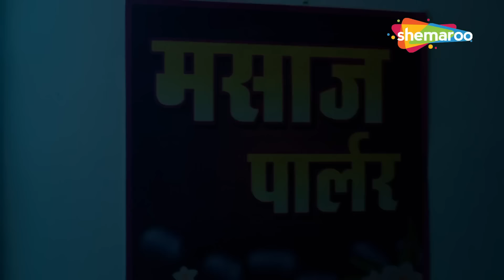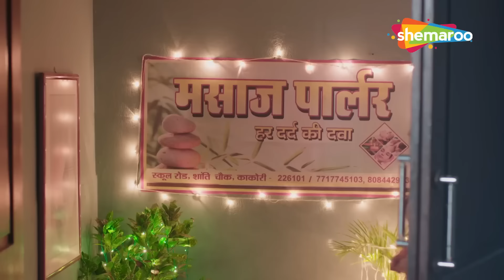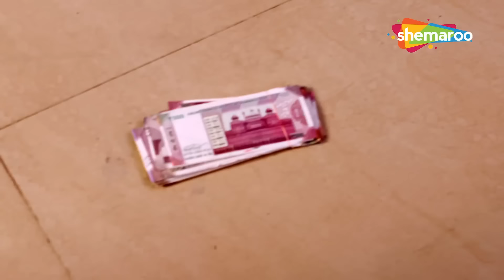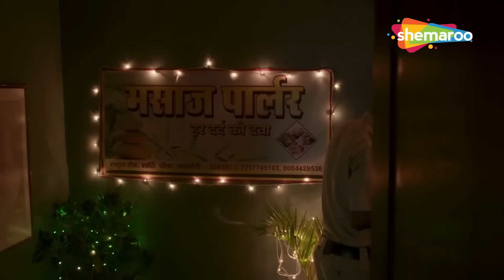ಈ ಸುಂದರ ಮಹಿಳೆ ತನ್ನ ನೆರೆಯವರನ್ನು ವೇಶ್ಯಾವಾಟಿಕೆಗೆ ದಾರಿ ತಪ್ಪಿಸುತ್ತಾಳೆ | ಮಸಾಜ್ ಪಾರ್ಲರ್ | ಪೂರ್ಣ ಸಂಚಿಕೆ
ರೋಹನ್ ಎಂಬ ಮಧ್ಯಮ ವರ್ಗದ ವ್ಯಕ್ತಿಯ ಪತ್ನಿ ಕಿರಣ್ ಐಷಾರಾಮಿ ಜೀವನವನ್ನು ಬಯಸುತ್ತಾಳೆ. ತನ್ನ ನೆರೆಯ ಸೀಮಾಳ ಶ್ರೀಮಂತ ಜೀವನಶೈಲಿಯಿಂದ ಸಮ್ಮೋಹನಗೊಂಡ ಕಿರಣ್ ತನ್ನ ಮಸಾಜ್ ಪಾರ್ಲರ್‌ನಲ್ಲಿ ರಹಸ್ಯವಾಗಿ ವೇಶ್ಯಾವಾಟಿಕೆಯನ್ನು ಬೆಳೆಸಲು ಪ್ರಾರಂಭಿಸುತ್ತಾನೆ. ಆಕೆಯ ಗ್ರಾಹಕರಲ್ಲಿ ಒಬ್ಬರು ರೋಹನ್‌ನ ಸ್ನೇಹಿತ ಎಂದು ತಿರುಗಿದಾಗ ತೊಂದರೆ ಉಂಟಾಗುತ್ತದೆ, ಅವರು ಅವಳನ್ನು ಬ್ಲ್ಯಾಕ್‌ಮೇಲ್ ಮಾಡಲು ಪ್ರಾರಂಭಿಸುತ್ತಾರೆ ಮತ್ತು ಅದು ಒಂದರ ನಂತರ ಮತ್ತೊಂದು ಅಪರಾಧಕ್ಕೆ ಕಾರಣವಾಗುತ್ತದೆ.

Kiran, the wife of a middle-class man named Rohan, craves a luxurious life. Mesmerized by her neighbor Seema's rich lifestyle, Kiran starts working at her massage parlour that secretly breeds prostitution. Trouble ensues when one of her customers turns out to be Rohan's friend who starts blackmailing her, and it leads to one crime after another.